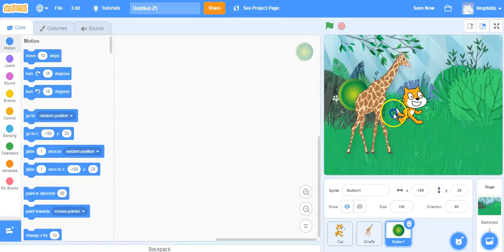How to get a random sprites and backdrops in scratch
Subscibe to my channel for more tuturial videos for scratch